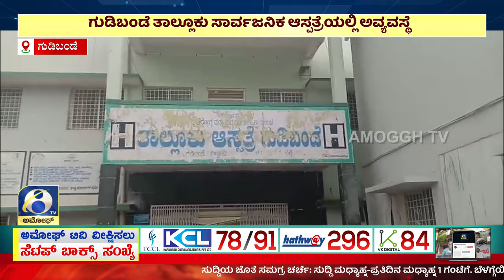ಸುದ್ದಿ ಮಧ್ಯಾಹ್ನ | ಅಮೋಘ್ ನ್ಯೂಸ್ | AMOGGH T.V | @1PM | 17-07-2024